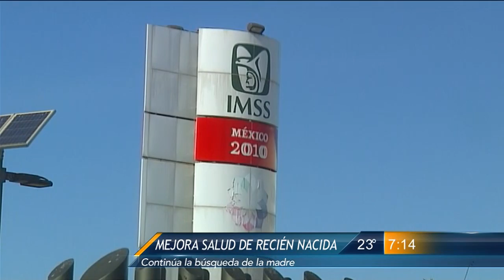Las Noticias - Reportan gran mejoría en estado de salud de bebé abandonada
Autoridades siguen en busca de la madre